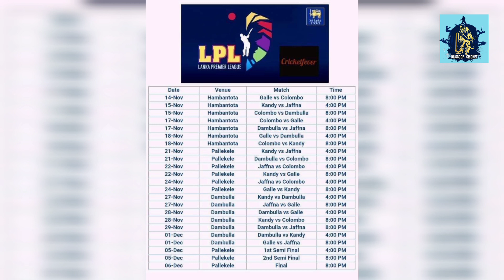LPL තරගාවලියේ සුපිරි තතු | කෝටි ගනන්වලට වෙන්දේසි වූ ක්‍රීඩකයන් | dilscoop cricket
LPL Cricket Tournament#